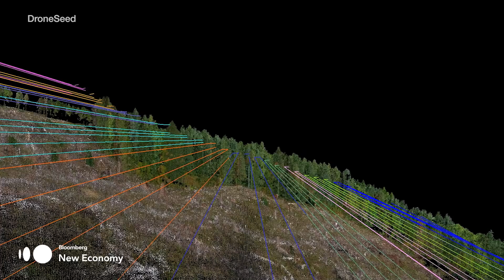The Cutting-Edge Tech Reversing Human Damage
Our natural habitats are crucial to the planet's health. Whether through man-made interference or natural events, ecosystems such as forests and reefs are under threat. Scientists and startups are finding solutions to save them.

Video by Tom Gibson, Vicky Feng and Leila Hussain.